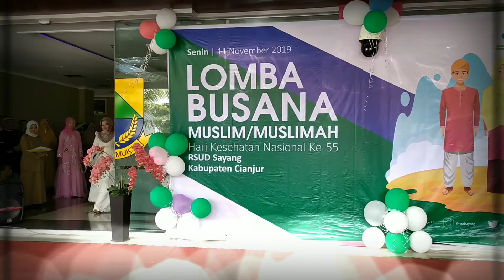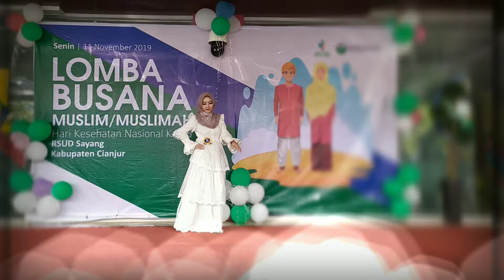Rindi Aromanis 2 pada Lomba Busana Muslimah HKN-55 RSUD Sayang 2019